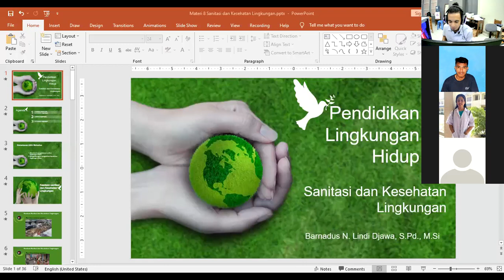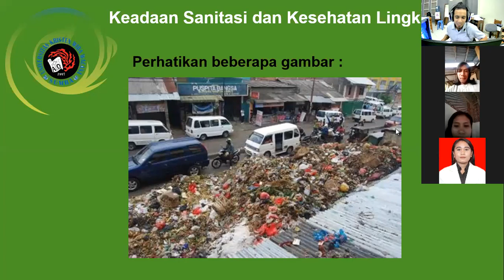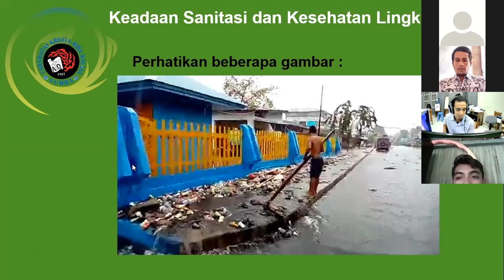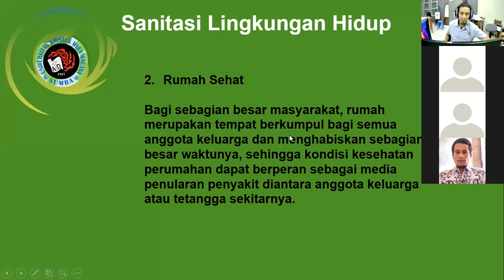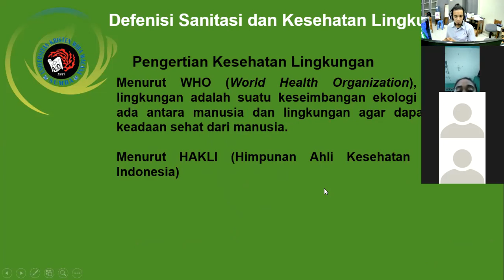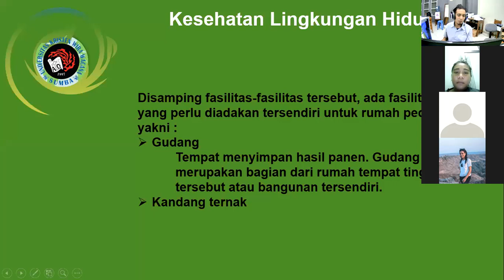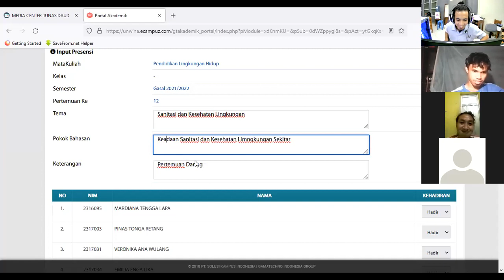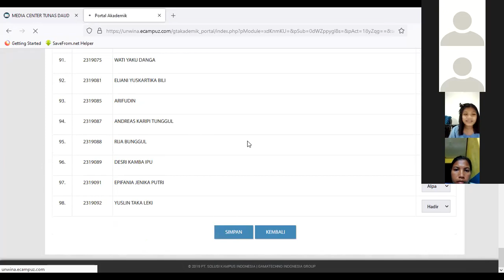Pendidikan Biologi Unkriswina-Pendidikan Lingkungan Hidup-Materi 10(Sanitasi & Kesehatan Lingkungan)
Pendidikan Lingkungan Hidup-Materi 10 (Sanitasi & Kesehatan Lingkungan)